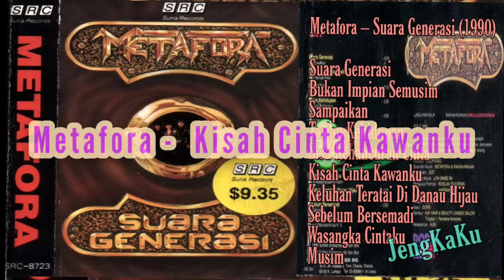Metafora - Kisah Cinta Kawanku